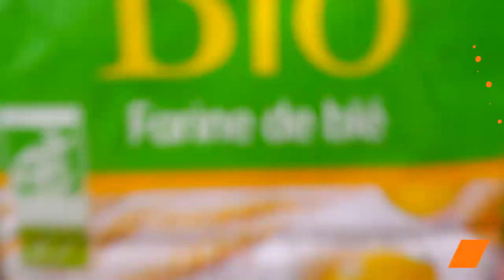Brioche des Rois Bordelaise : La Couronne Moelleuse aux Fruits Secs ! 👑🌸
Plongez dans la magie de l'Épiphanie avec une variante délicieuse de la tradition ! 🥮👑 Cette année, dites adieu à la frangipane classique et laissez-vous séduire par la tendresse et le parfum envoûtant de la BriocheDesRoisBordelaise. Couronnée de fruits secs, cette création moelleuse promet une fête gustative incomparable.

Ingrédients :
Farine
Lait
Levure de boulanger
Sucre
Sel
Eau de fleur d'oranger
Œufs
Beurre
Sucre perlé

Étapes :

Préparation en avance :
Ramollissez le beurre à température ambiante.

Préparation de la pâte :
Versez la farine dans un saladier, formez un puits.
Mélangez le lait et la levure, versez dans le puits.
Ajoutez sucre, sel, fleur d'oranger, œufs, pétrissez.
Incorporez le beurre en pétrissant.
Laissez lever la pâte pendant 1 heure.

Façonnage de la brioche :
Pétrissez, formez un boudin pour créer une couronne.
Cachez une fève dans la pâte.
Saupoudrez de sucre perlé et enfournez.

Présentation :
Décorez la brioche avec des fruits confits.

La Brioche des Rois Bordelaise, une création gourmande qui réinvente la tradition ! Savourez chaque instant de cette Épiphanie avec une couronne moelleuse, parfumée et couronnée de fruits secs. Partagez la douceur avec vos proches et faites de ce moment un souvenir mémorable. Vivez l'Épiphanie comme jamais auparavant avec Colruyt ! 🌟👑